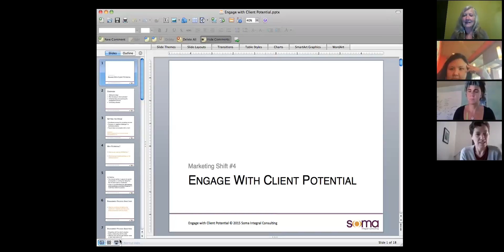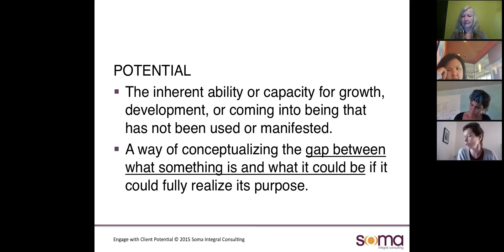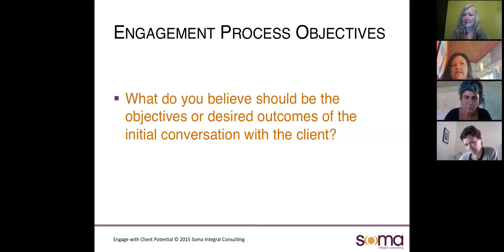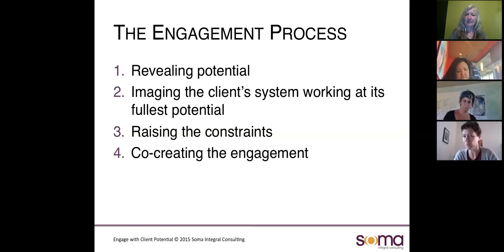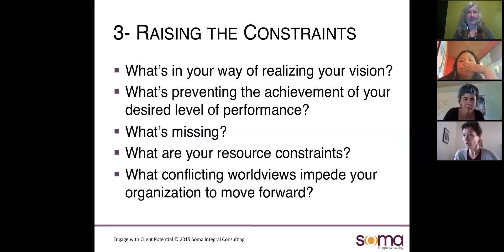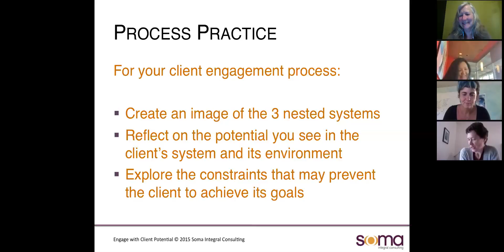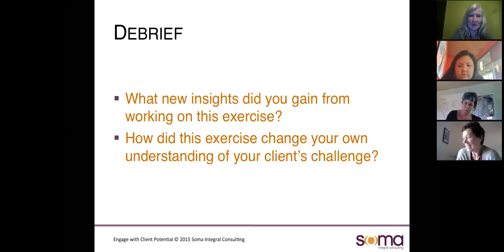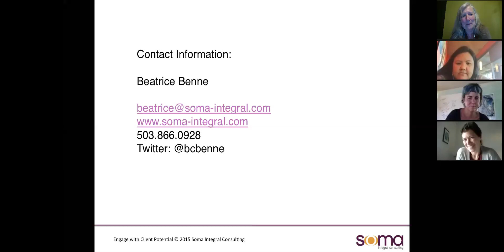Marketing Shift #4: Engage Client Potential - Integral MBA webinar Spr2015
This webinar with guest presenter Beatrice Benne was produced as part of the Creative Marketing course in Spring 2015.